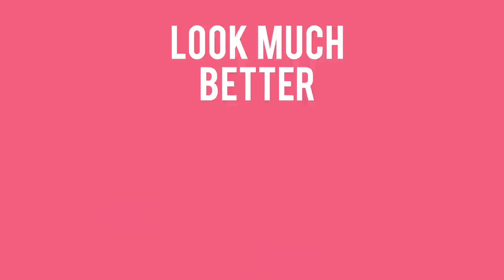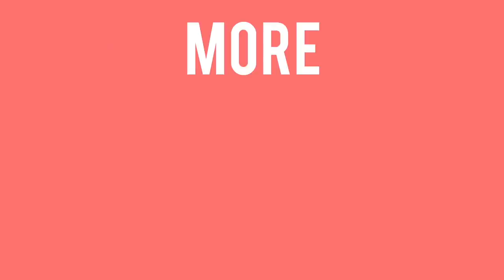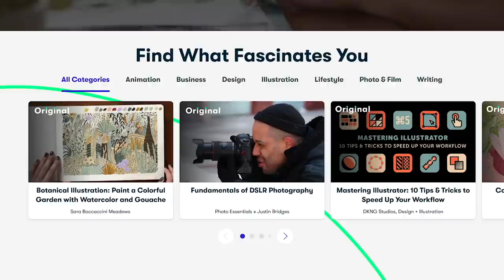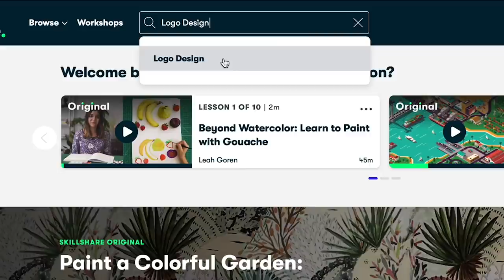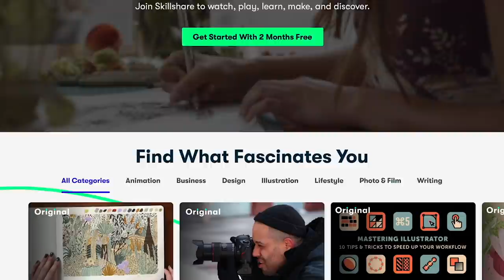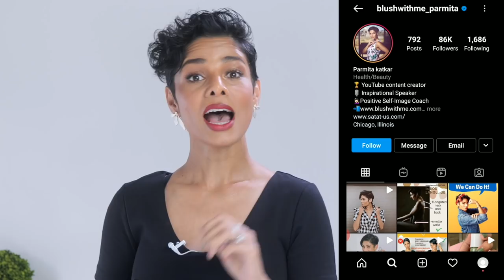How To Not be NERVOUS In Front of CAMERA/ Tips to START FEELING CONFIDENT in pictures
Scared in front of the camera? These 5 tips will help you look get comfortable and confident.

When your body language looks confident, your photos automatically look better than any amount of make up. These posing tips are great for women for photography. When you know how to control your body, your expression and understand the angles that help you look slimmer and make you look picture perfect, you naturally look more attractive. These are just five basic tips to try and watch your fear of facing camera disappear. Ready to look good on camera.

⭐️COMING SOON! Join me LIVE to “Empower your PERSONAL STYLE” on January 22nd 2021. In this EVENT Develop your personal style and understand how to dress your body to boost tremendous confidence in your presence.

Click on the link to purchase your anti age pillow from Sleep n Glow

💝 Maëlle Beauty link:
Maelle Facial therapy oil

💝Scalp massage is very important to improve hair growth and to STOP HAIR LOSS and BALDING.